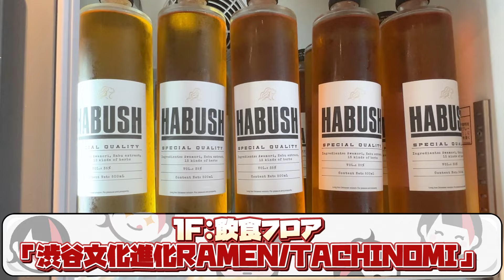【男子専用】サウナ女子が水着で潜入！酔って泊まれるサウナ貸切がすごすぎた！【渋谷文化進化】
今回は、10月15日より渋谷に新しく出来るサウナに
オープンする前に特別先行体験させて頂いちゃいました！

今回お邪魔した『渋谷文化進化』は男性専用のサウナなんですが
呑んで・泊まって・整える！がコンセプトのサウナで

サウナ空間は綺麗でオシャレなだけではなく
めちゃくちゃ高温サウナにキンキンの水風呂！
サウナーには文句なしの空間

そして、このサウナ施設は宿泊も飲食も楽しめちゃう！
昼間は人気ラーメン屋さん監修の絶品ラーメン
夜は立ち飲み居酒屋を楽しめます

渋谷のど真ん中にあるから、渋谷で遊んだ後、遊ぶ前
フラッと立ち寄れる最高のサウナ
是非、男性の皆様は体験してみてください！

【渋谷文化進化】
HP:
住所：
〒150-0043 東京都渋谷区道玄坂1丁目19−14 COERU渋谷道玄坂 1F~3F
営業時間：
◼︎1階：飲食フロア　※ランチは2024/11/8（金）より営業開始予定
　┗営業時間：ランチ11:00-15:00、立ち飲み18:00-23:30
◼︎2階：簡易宿泊施設　※2024/11/8（金）より営業開始予定
　┗営業時間：15:00-11:00(チェックイン15:00-23:00 ※翌11:00チェックアウト)
◼︎3階：サウナ ※2024/10/15（火）より営業開始
　┗営業時間：15:00-11:00

▽えっちゃんねる公式ファンクラブ始動！/Bitfan

ボンボンTV はこちら！

▼お仕事はこちらにメールを